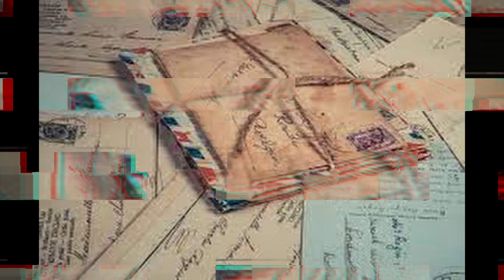brevveksle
Som et første bevis vil jeg gjøre mitt beste for å svare på spørsmålene du stiller i brevene dine. Du ber meg fortelle deg hva jeg tenker om det uendelige ... Jeg kommer garantert til å svare ...